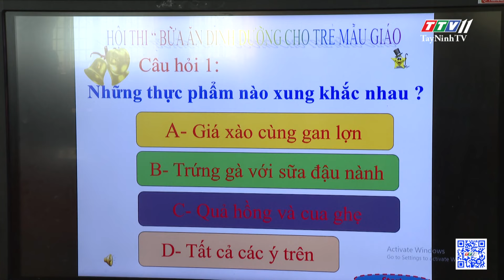Bản tin cuối ngày 11-02-2023 | Tin tức hôm nay | TayNinhTV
NỘI DUNG
- Nhộn nhịp xuất nhập khẩu tại cửa khẩu quốc tế Xa Mát
- Miễn phí vé vào cổng lễ hội “Nghệ thuật chế biến món ăn chay tỉnh Tây Ninh”
- Sôi nổi hội thi “Bữa ăn dinh dưỡng cho trẻ mẫu giáo”
- Xử phạt nghiêm các hành vi chống người thi hành công vụ
- Hai tàu chở hàng va chạm trên sông Lòng Tàu
- Sôi động thị trường quà tặng Valentine
- Người dân tại Thổ Nhĩ Kỳ và Syria đối mặt nhiều khó khăn sau động đất
- Mỹ b.ắn h.ạ một vật thể bay không xác định trên bầu trời Alaska